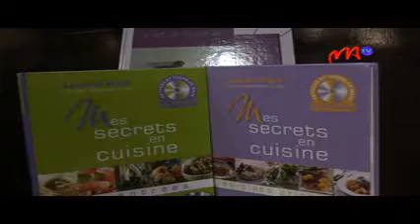19 PNUD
Fitaovana maro no natolotry ny PNUD ho an’ny Ministeran’ny tanora sy ny fanatanjahan-tena ny alakamisy tolakandro teo mba hoentina hampandrosoana sy hampiroboroboana ny Maison des Jeunes.